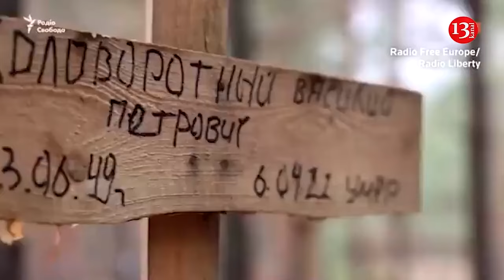Israeli defense minister tells troops military must be prepared for a 'stronger' Hezbollah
Israeli defense minister Yoav Gallant told troops that the military must be prepared for a 'stronger' Hezbollah.

During a visit to the Ramat David airbase in Northern Israel, he said Israel was moving its attention to Hezbollah.

"We are diverting forces, resources, energy towards the north, we have not forgotten the hostages and we have not forgotten our tasks in the south (Gaza Strip), this is our duty and we are performing it at the same time.”

He was speaking following simultaneous explosions of pagers owned by members of Hezbollah on Tuesday and Wednesday.

Tuesday’s bombings killed at least 12 people, including two children, and wounded some 2,800 others.

At least nine people were killed and more than 300 people wounded in the second wave on Wednesday, the Health Ministry said.

"(Hezbollah) is stronger here, it's not Hamas. This is something else and we need to prepare for this accordingly and take it into account."

The attacks, which were widely believed to be carried out by Israel targeting Hezbollah, have hiked fears that the two sides' simmering conflict could escalate into all-out war.

Gallant made no mention of the explosions of electronic devices but praised the work of Israel’s army and security agencies, saying “the results are very impressive.”